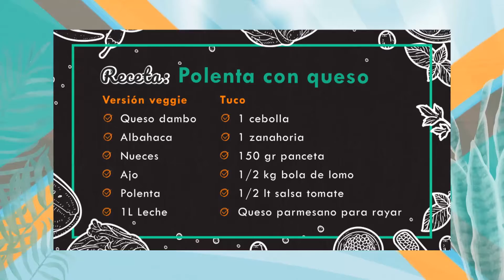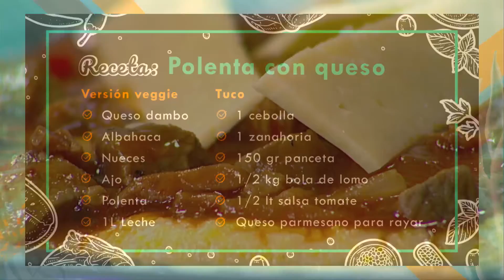La cocina de Jesús Graña: Polenta con queso